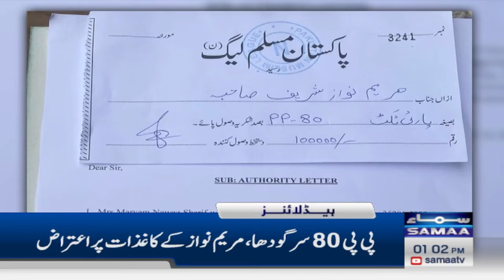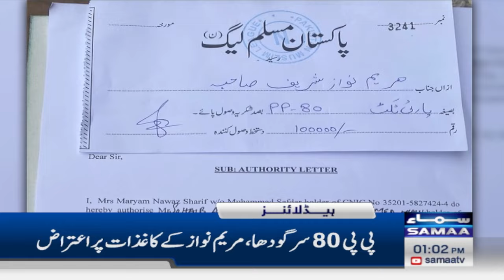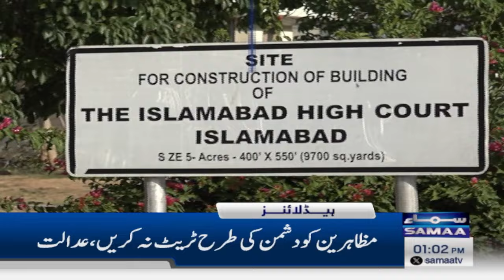Samaa News Headlines 1 PM | 27 December 2023 | Samaa Money